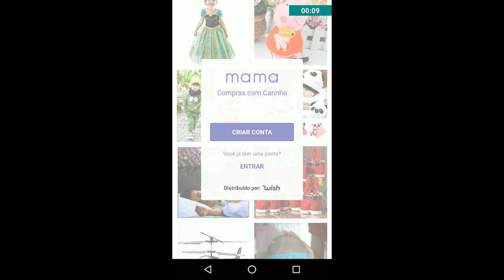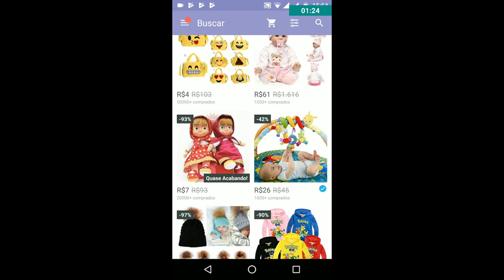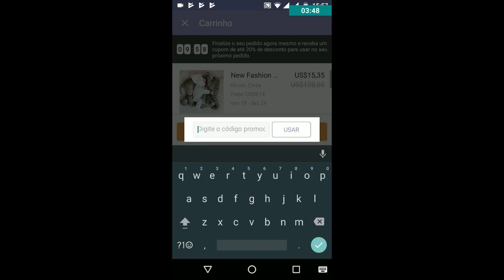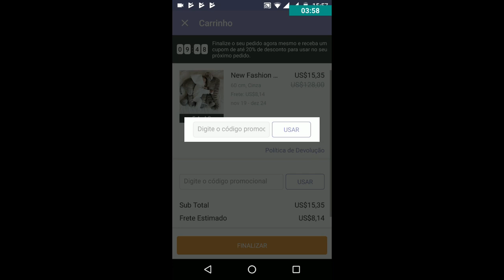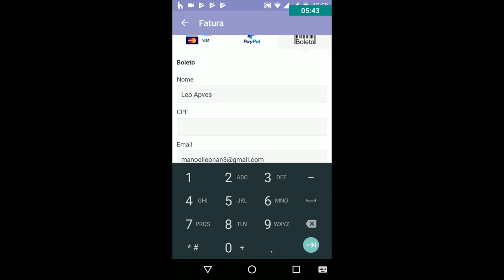Como comprar no aplicativo Mama, um aplicativo Wish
Código promocional
jwjwsbx

Esse canal lhe ajudará a fazer a compra certa em qual quer site seja ele da China, Brasil ou de qual quer site do mundo todo. Duvidas:
deixe nos comentários suas perguntas!!!